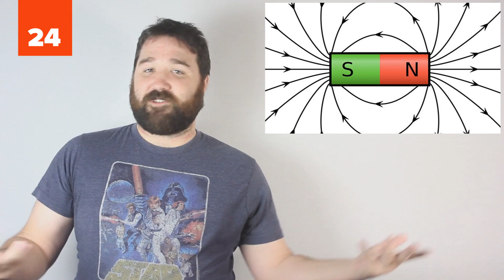25 Scientific Advancements That Will Change Life As You Know It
From super high-speed rail and augmented reality to long lasting batteries and nuclear pulse propulsion, there is no end to the scientific advancements the future holds. In many cases, the technology of tomorrow is already here but the cost is what keeps the average person from using it. These are 25 Scientific Advancements That Will Change Life As You Know It.

25 Scientific Advancements That Will Change Life As You Know It | List25

Rebuilding organs - This would be incredibly useful
Ferromagnetic polymers - Being able to create things instead of using limited resources is important
Cultured meat - Here you go PETA
Ice harvesting  - Water isn't just on Earth
Flying like a bird - Who doesn't want to fly?
Nuclear fusion - Cleaner and more powerful? Yes, please!
Superintelligence - Maybe they'll do more now than just play chess.
Designer humans - Yes, I'll have a #5 please, no freckles.
Nuclear pulse propulsion - This feels like it's from a movie.
Floating cities - A real life Cloud City?
Epigenetics - Changing your chromosomes without alerting your DNA
Quantum computing - They aren't powerful enough yet.
Real prosthetics - Like Fullmetal Alchemist, but even cooler.
Artificial brains - For how long could you "live"?
Telepathy - Don't get it confused with telekinesis.
Dyson spheres - That is one huge sphere.
The moon as a gravity slingshot - Like a Mass Effect relay.
Health monitors - Think an improved Life Alert
Super high speed rail - No one wants to wait anymore.
Invisibility - Invisibility cloaks, here we come!
De-extinction - Seeing animals we've could never see before.
Solar powered roads - More efficient than gas
Self driving cars - We humans make a lot of mistakes on the road.
Long lasting batteries - Yes, please.
Augmented reality - Move over, Google Glass.